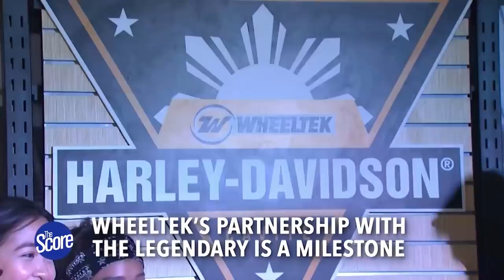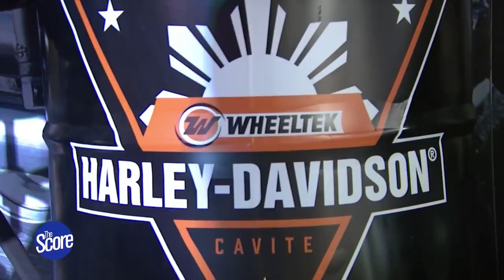Best FEU Teammate | The Score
Who are Richard Escoto's, Carl Bryan Cruz's, Jasper Parker's, and Raymar Jose's favorite FEU teammate? Peep those throwback UAAP footage!